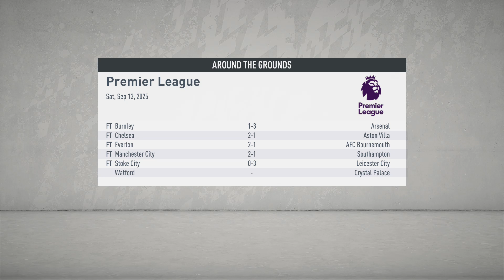FIFA 20 | Bradford City Career Mode | Episode #331 - Massive injury occurs?!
In which we take on Spurs, and technically the injury occurred last episode, but it's a good title.